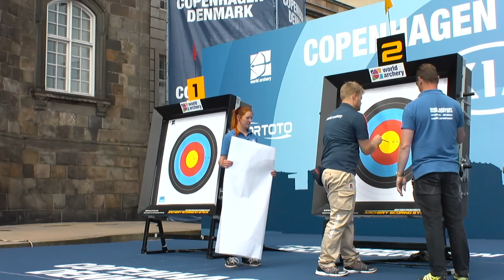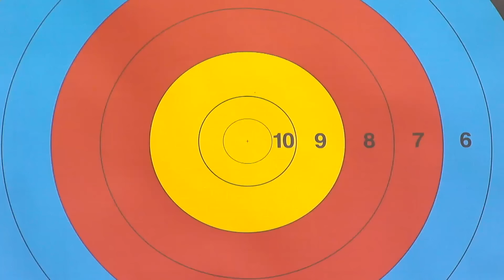Russia v India – Recurve Women's Team Gold Final | Copenhagen 2015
Full recurve women's team gold medal match from the 2015  Archery World Championships in Copenhagen, Denmark.

Athletes: Inna STEPANOVA; Tuyana DASHIDORZHIEVA; Ksenia PEROVA; Deepika KUMARI; Laxmirani MAJHI; Rimil BURIULY
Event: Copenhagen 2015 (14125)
Competition: Recurve Womens Team
Phase: Gold Medal Match